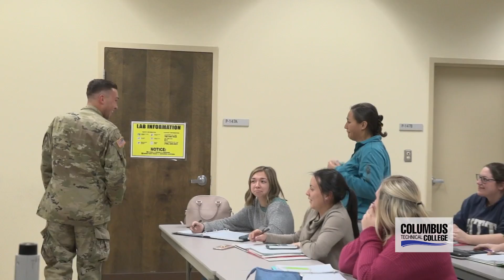Young soldier surprises Mom at Columbus Technical College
Young soldier surprises his mom at Columbus Technical College after a 9 month long deployment.